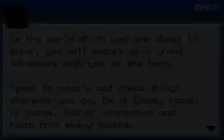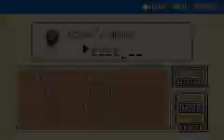Pokemon Fire Red - Part 1 - My First Pokemon